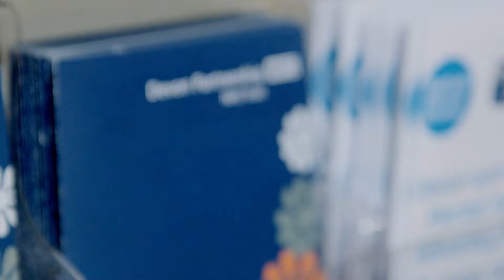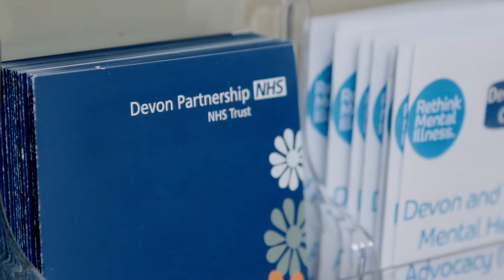Rhea, Registered Mental Health Nurse, Devon Partnership NHS Trust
If you’re looking for an innovative and rewarding place to work, plus a beautiful place to live, then joining Devon Partnership NHS Trust is the right place for you.